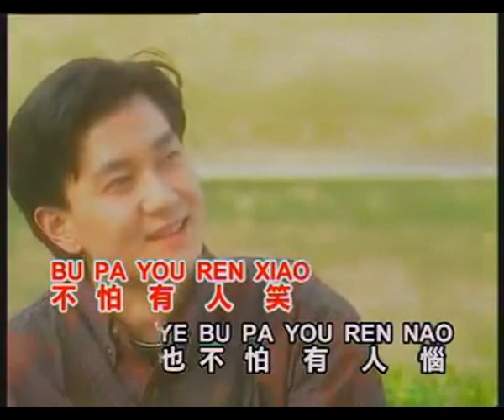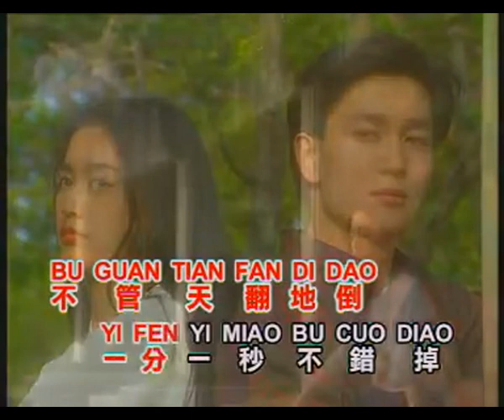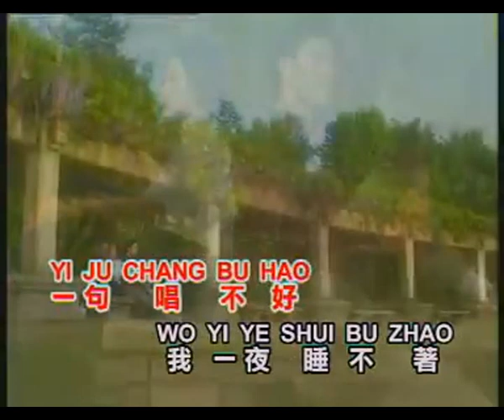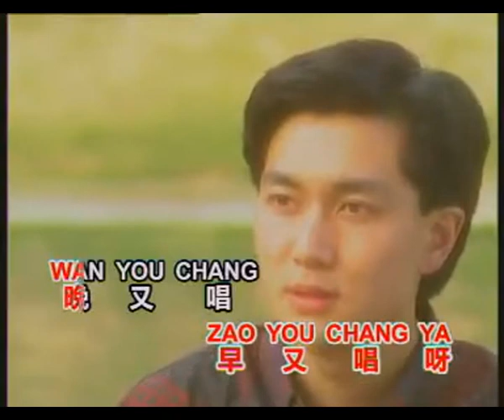歌迷小姐 Ge Mi Xiao Jie 伴奏 karaoke 龙飘飘 Long Piao Piao